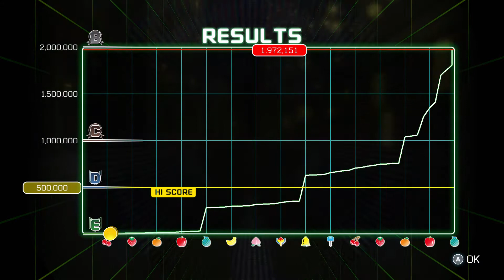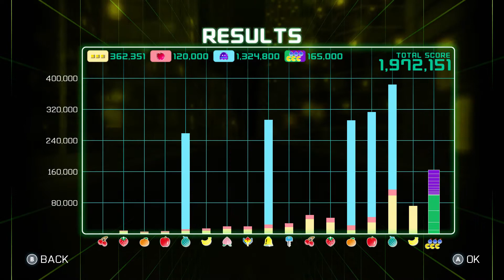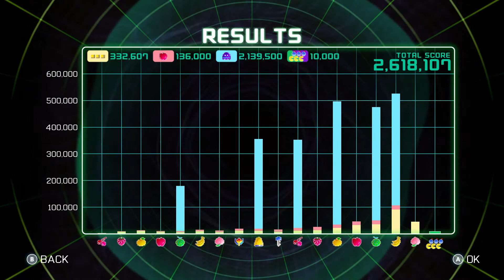Whatup playing PacMan Champion Edition 2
PacMan Champion Edition 2 game capture